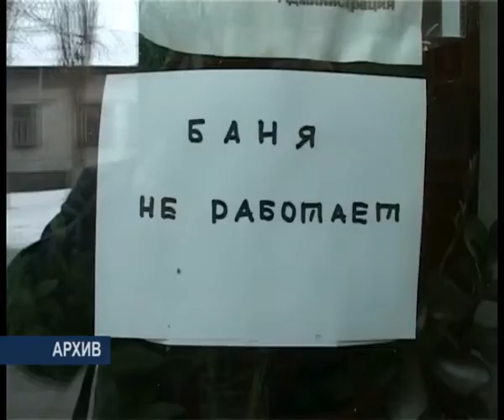Пар пойдет за счет резервов